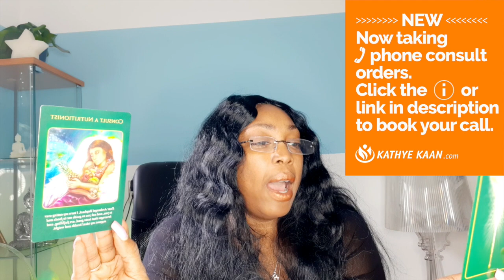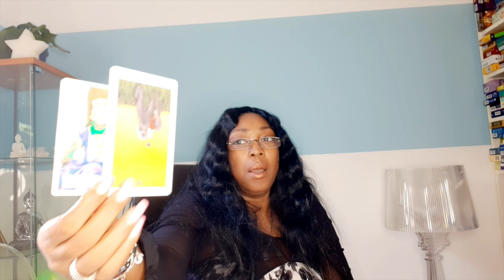LEO Unexpected news! Changes around endings 💖WEEK 30 🙏💫WEEKLY READING JULY 20-26💫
Kathye